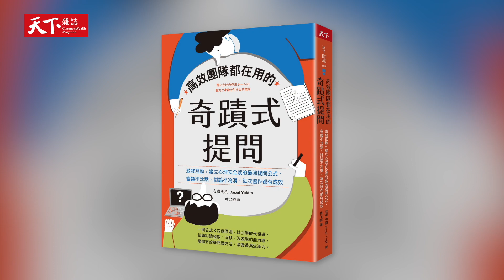發問卻被當成在找碴？會議陷入僵局怎麼辦？｜天下好讀・導讀《高效團隊都在用的奇蹟式提問》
明明在開會，氣氛卻跟在守靈一樣。成員之間互相不抱期望，團隊就不可能有好的表現，陷入「孤軍奮戰的惡性循環」。如何提高團隊的自主性和創造力？答案只有一個。那就是改變「提問」的本質。

摘自天下雜誌出版《高效團隊都在用的奇蹟式提問：激發互動+建立心理安全感的最強提問公式，會議不沈默，討論不冷漠，每次協作都有成效》

製作團隊：凌爾祥、王薇茹、林佩均